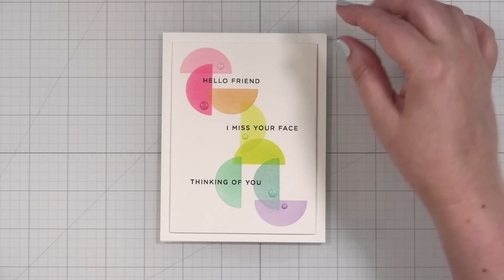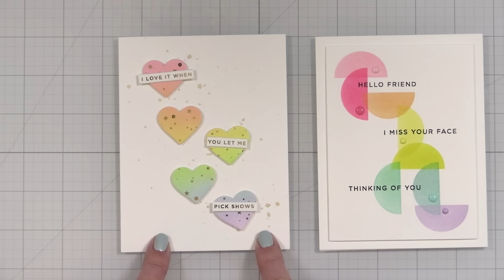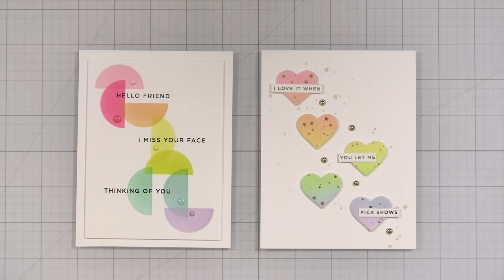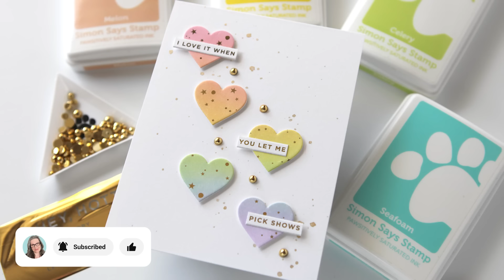KNOCK IT OFF! A new card inspiration series!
In this YouTube series, I trade cards with a crafty friend and we each knock off each others' designs!

*Today's mani color:* Moonlight from Dazzle Dry.
If you're inspired to create anything from this series, tag it on social media with

_Affiliate links are used in the description at no additional cost to you. I receive a small percent of compensation when you click through and shop using the provided links. Gifted products are noted with an asterisk. All other supplies were purchased by me. Further, I am a freelance product designer working with Simon Says Stamp, so all of my CZ Design products are given to me for free, as well._

*SUPPLIES*
_(in order of appearance, mostly)_
• Poly-Glaze Foiling Sheets-Flurries

• Fiskars Stick Rotary Cutter

• Zen No. 2 Round Paintbrush

• Gina K. Shaker Strips

• PenBlade 3-Pack